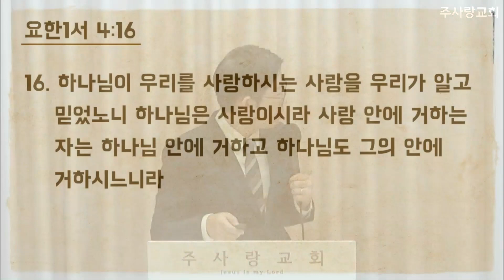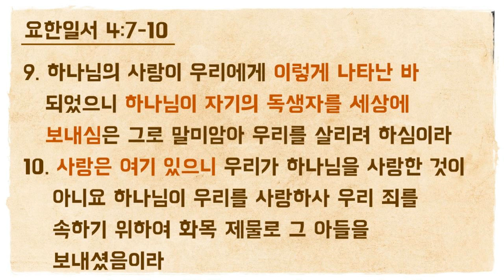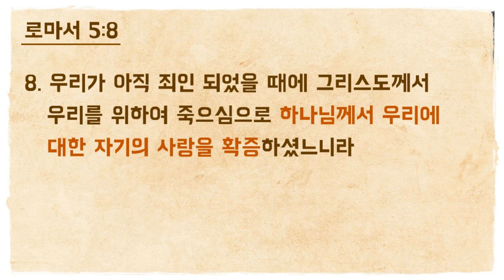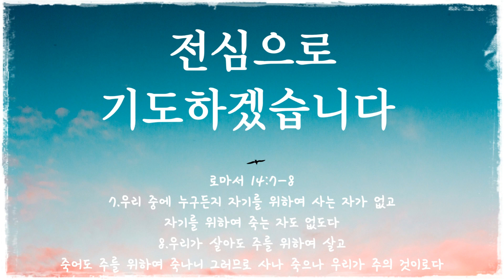기초복음시리즈10 I 하나님의 사랑을 확신할 수 있는 유일한 방법, 하나님이 나를 사랑하실까 I 김장군 목사 주사랑교회 I 하나님의 사랑 설교, 하나님의 사랑 말씀, 부활복음시리즈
[기초복음시리즈 10]
- 설교제목 : 하나님의 사랑을 확신할 수 있는 유일한 방법
                      (하나님이 나를 사랑하실까? / 하나님은 나를 사랑하실까?)
- 설교날짜 : 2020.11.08 (주일예배)
- 설교본문 : 요한복음 3:16
하나님이 세상을 이처럼 사랑하사 독생자를 주셨으니 이는 그를 믿는 자마다 멸망하지 않고 영생을 얻게 하려 하심이라